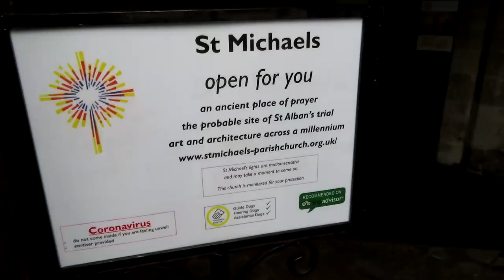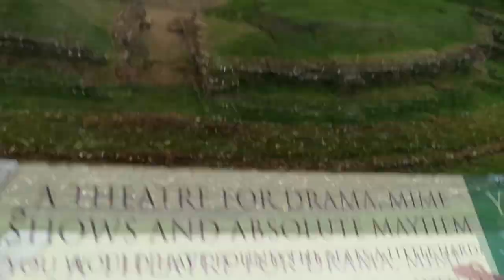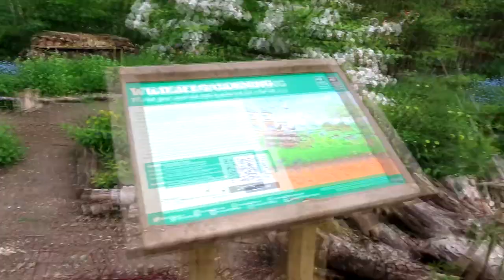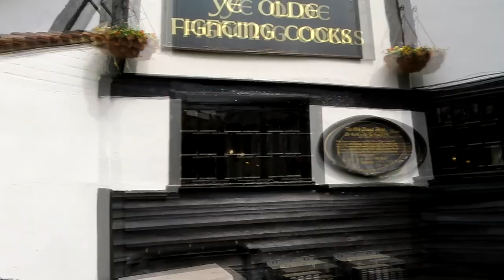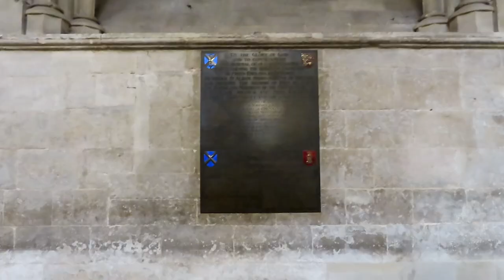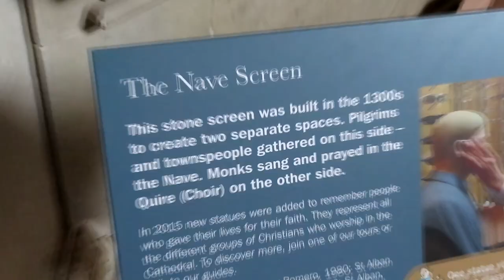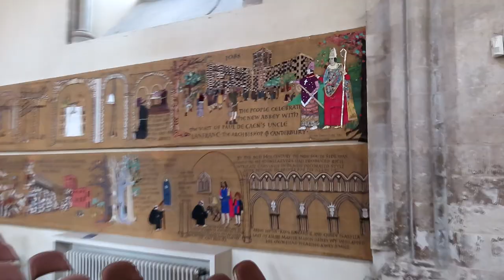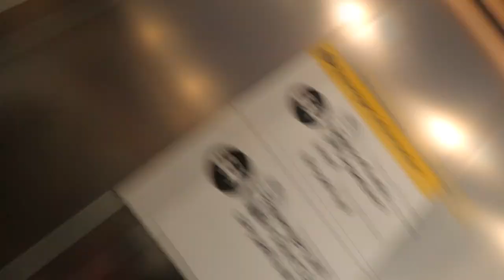Travel Vlog | April 23, 2022 (St Albans)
Hey guys! On our way down to Heathrow Airport we decided to stop off at St Albans to break up the journey back. It was a short visit, so we just had time to check out the local roman ruins, walk around the park, and look at the massive Cathedral. It was very pretty and we're excited to see St Albans in more detail at some point soon.

00:00 St. Michael's Church
04:33 Roman Theatre
08:02 Verulamium Park
10:34 Cathedral
16:22 Conclusion
19:18 Outro